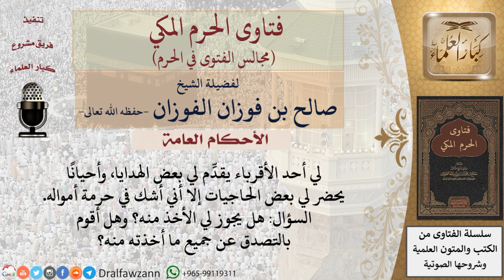ما حكم قبول الهدايا ممن يُشَك في حرمة أمواله؟ فتاوى الفوزان